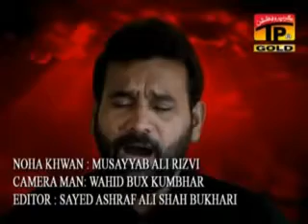Musayyab Ali Rizvi 2011 Zainab Main Akela Reh gaya